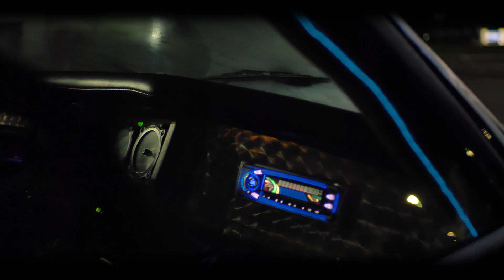Bradley GT2 Midnight Film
Back again with Shawn's Bradley GT2 but this time we get to experience this majestic car with it's blue paint and neon lights at night time.